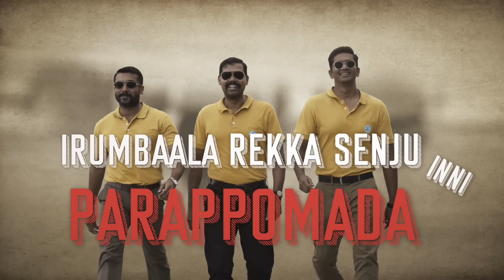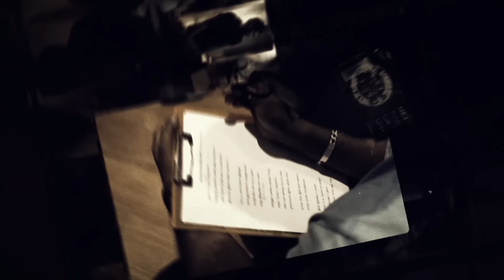Aagasam Lyric | Soorarai Pottru | Suriya, Aparna |GV Prakash Kumar |Thaikkudam Bridge |Sudha Kongara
This Song is composed by G.V.Prakash Kumar and Thaikudam Bridge as a Collaboration.

The popular tune phrase of Thaikkudam Bridge's song "Urumbu" has been used with proper rights and credits

The Pallavi and Charanam are composed by G.V.Prakash Kumar.

Song - Aagasam
Singers - Christin Jos , Govind Vasantha

Crew:
Dialogue - Vijay Kumar
Madurai Dialect - P Virumandi
Costumes - Arun
Stills - CH Balu
Visual Promotions - Sangathamizhan
Publicity Designer - Gopi Prasannaa
BTS - Balaji
Lyric video - Antony Jerome
Creative Director VFX - Deepak Bhojraj
Pro - Johnson
Co produced by Rajsekar Karpoorasundarapandian, Guneet Monga, Aalif Surti
Banner- 2D Entertainment & Sikhya Entertainment
Recorded at Divinelabs chennai
Mixed and Mastered by : Jehovahson Alghar